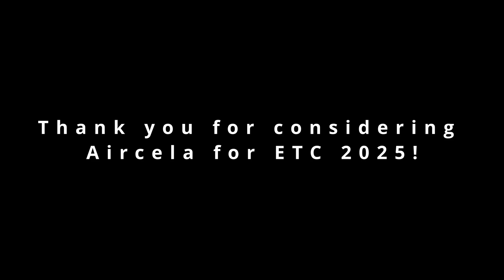Aircela | From Air to Engine with Fossil-Free Fuels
From the roof of Aircela's headquarters in Manhattan to the lab where fossil-free fuels are created, Eric Dahlgren and Dr. Klaus Lackner share how technology is transforming excess carbon in the air into sustainable, clean fuels.

Discover how Aircela's machines, powered by air, water, and renewable electricity, are paving the way for a world where fossil fuels are replaced with sustainable alternatives.

Visit Aircela.com to stay informed and learn more about our vision for a new era of sustainable fuel solutions.